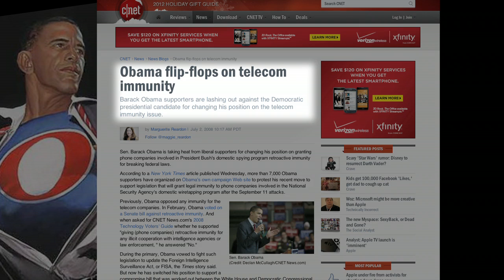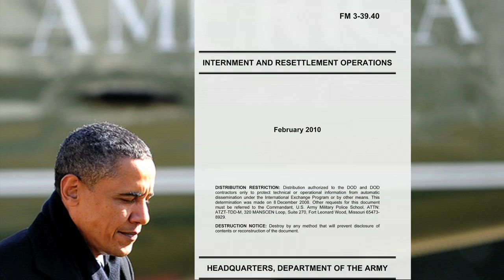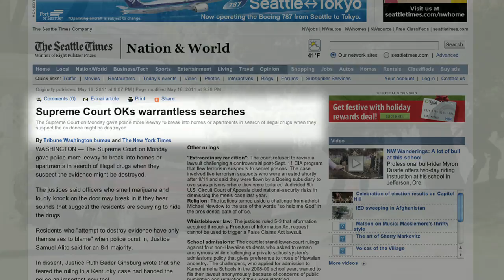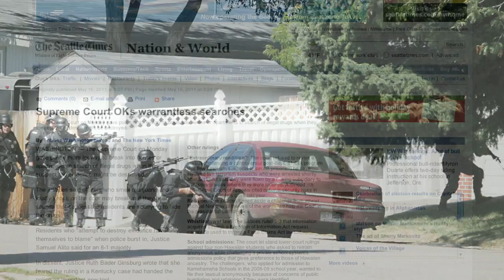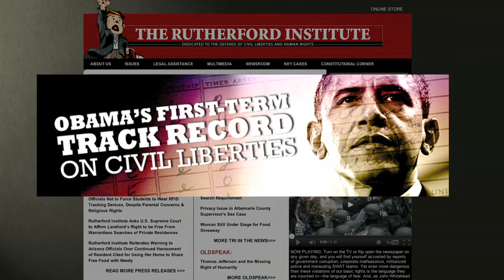Obama's First-Term Track Record on Civil Liberties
On almost every front—fiscally, militarily, politically, socially—the country is in a state of disarray. In the wake of President Obama's re-election, Americans are wondering what the future holds. In this week's vodcast, John Whitehead reviews Obama's civil liberties track record and foresees a potentially dismal outcome.